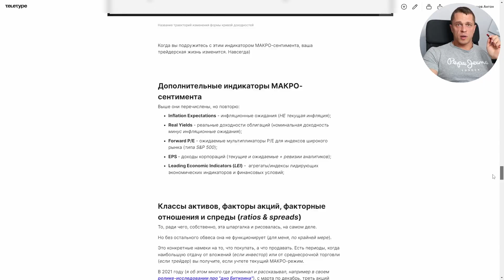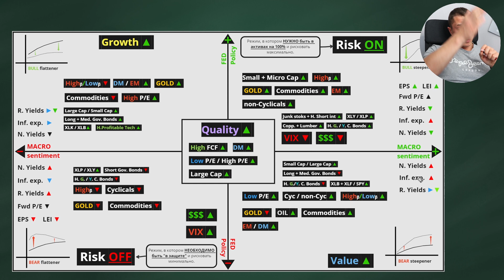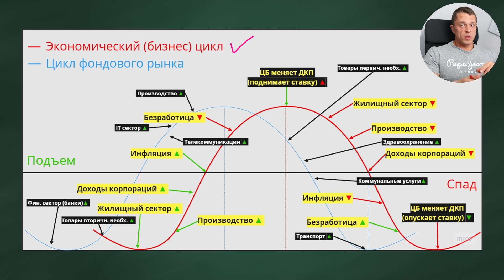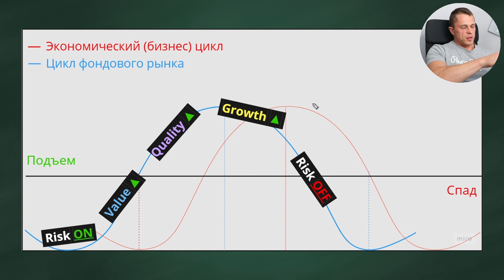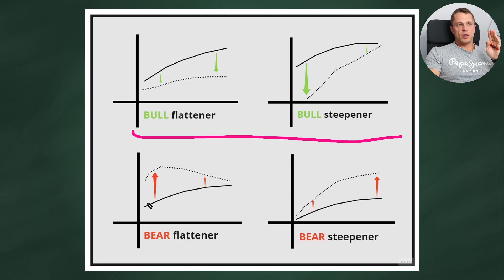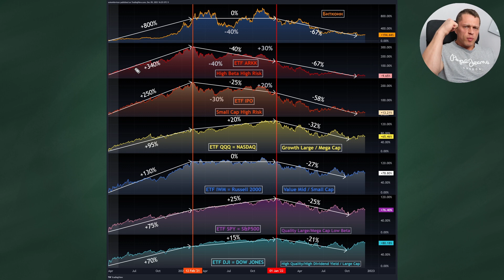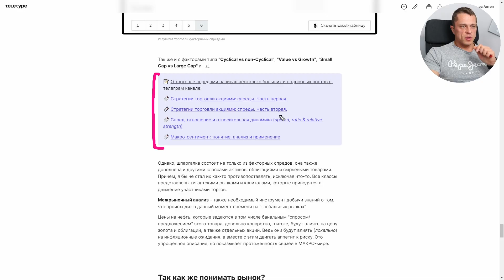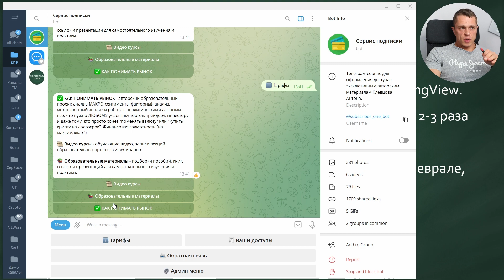Краткая инструкция для трейдеров и инвесторов | МАКРО-сентимент и денежно-кредитная политика ФРС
⏱Таймкоды:
00:00 Приветствие
00:20 Мой фреймворк для понимания рынка
01:05 Краткий обзор темы
04:33 Про ДКП ФРС
06:31 МАКРО-сентимент
11:55 Основные факторные метрики
13:40 Как читать кривую доходностей облигаций
18:07 Дополнительные факторные метрики МАКРО-сентимента
24:55 Про торговлю спредов и отношений
25:27 Как изучить и начать понимать рынок
26:37 Описание и программа образовательного проекта
30:30 Пока-пока)

⚠️ Не является торговой или инвестиционной рекомендацией.